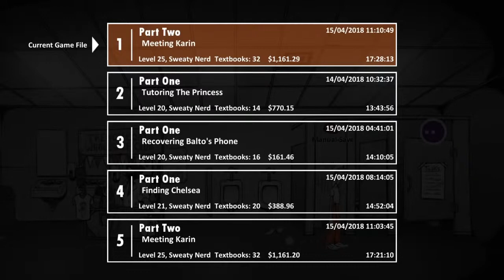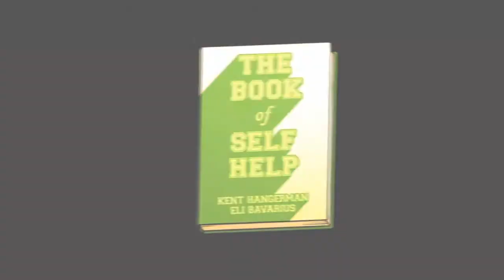Super Daryl Deluxe "Speak with Karin - Quest Bug"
You should speak with Karin but the quest marker guides you the whole time to the princess? And when you try to talk with her, the chat always breaks up?
Don´t worry, it is just an annoying glitch and you don´t have to start a new game or something! Just ignore the princess and go back to the "Intermediate Science". Go through the door in the right corner and enjoy the scenery. After the fight talk to the janitor/cleaner and the quest is done.